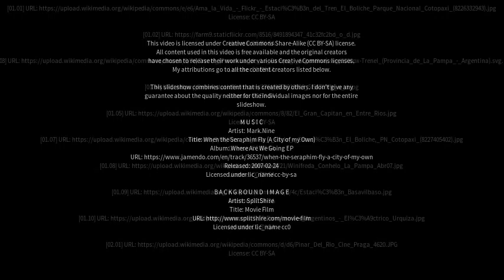Best places to visit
Best places to visit - Trenel (Argentina) Best places to visit - Slideshows from all over the world - City trips, nature pictures, etc.